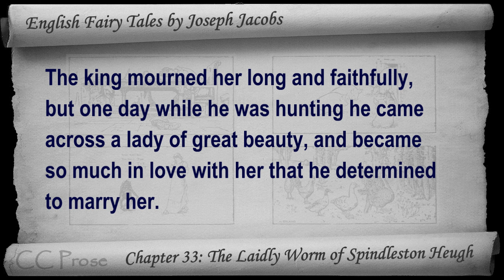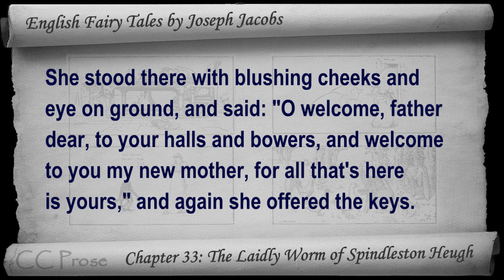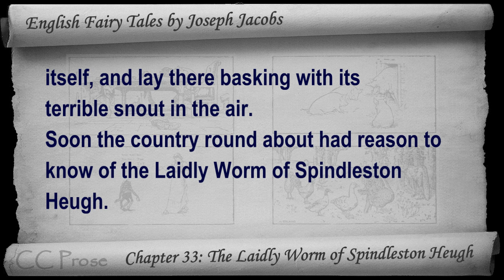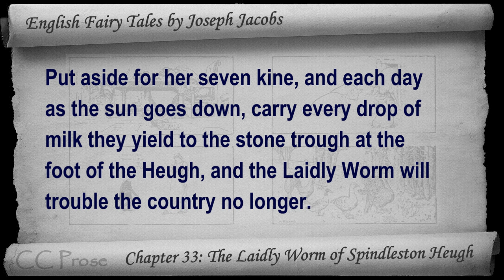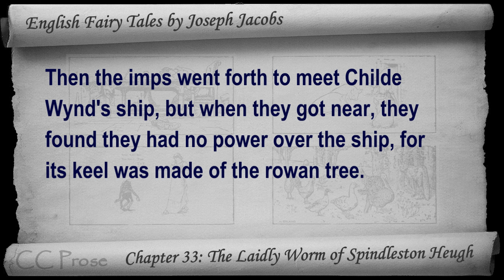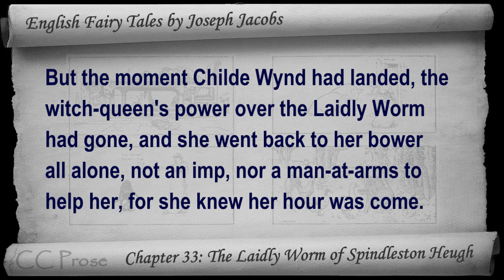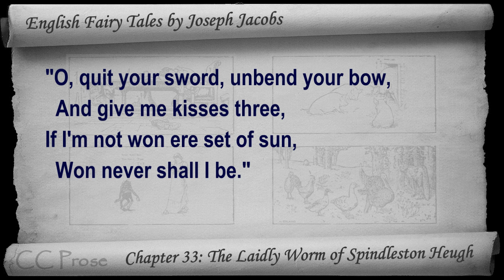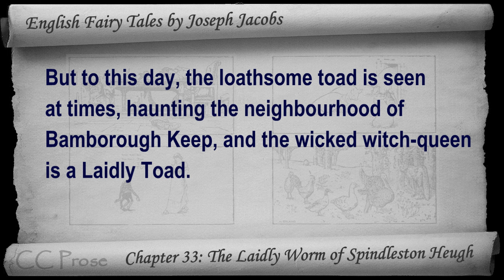Chapter 33 - English Fairy Tales by Joseph Jacobs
Chapter 33: The Laidly Worm of Spindleston Heugh. Classic Literature VideoBook with synchronized text, interactive transcript, and closed captions in multiple languages. Audio courtesy of Librivox. Read by Joy Chan.